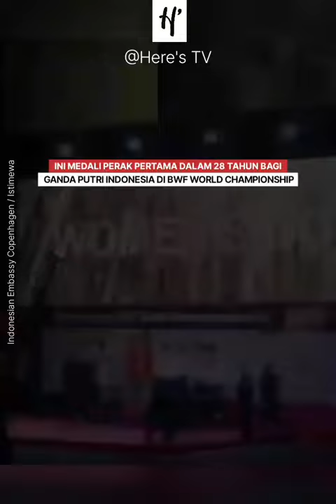Kalah di Final, Apri/Fadia Tetap Ukir Sejarah di Kejuaraan Dunia 2023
GANDA putri Indonesia, Apriyani Rahayu/Siti Fadia Ramadhanti berhasil meraih medali perak pada ajang BWF World Championship 2023 yang berlangsung di Copenhagen, Denmark. Di laga final, Apri/Fadia berjumpa pasangan nomor satu dunia asal China, Chen Qing Chen/Jia Yi Fan. Meski kalah dan gagal juara dengan skor akhir 21-16 dan 21-12, Apri/Fadia mengukir sejarah dengan meraih medali perak pertama dalam 28 tahun bagi ganda putri Indonesia di ajang BWF World Championship. Apri/Fadia menjadi ganda putri Indonesia ketiga yang menyabet medali perak Kejuaraan Dunia. Sebelumnya medali perak diraih pasangan Verawaty Fadjrin/Imelda Wigoena (1980) dan Finarsih/Lili Tampi (1995).